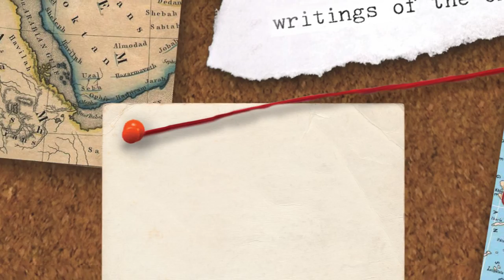Eye Witness (Susie Baker)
Susie Baker give us her Eyewitness testimony.